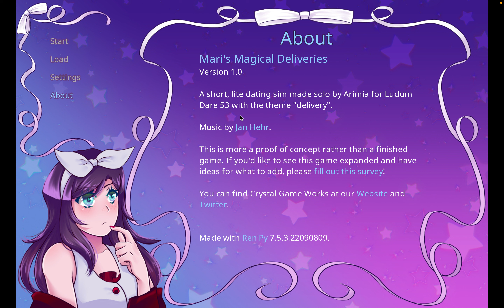Mari's Magical Deliveries Part 1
Mari has moved back home and gets right to helping out with the family business. We run into some familiar faces along the way!

(Also, the audio is a bit too loud so I apologize D:)